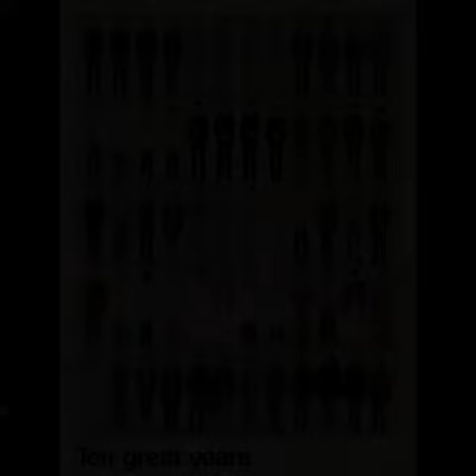The Beatles The Pictures